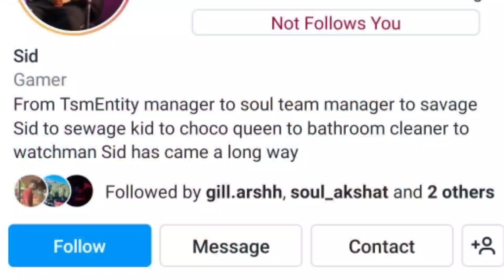Neyoo on Sid insta bio 😲 Chat spam insta bio story 🇮🇳